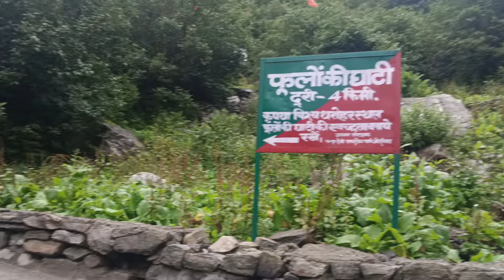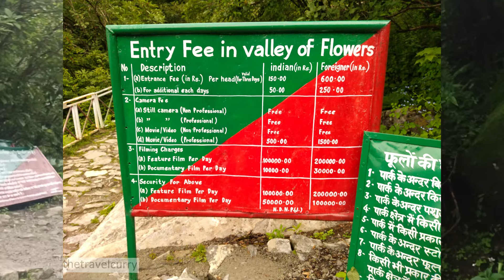Ep #5 Valley of Flowers Trek | Cheapest Plan | Heaven In Uttarakhand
kedarnath yatra
2024 kedarnath darshan
kedarnathn group tour 2024
2024 kedarnath yatra
kedarnath mandir
helicopter service kedarnath
char dham
yatra vats